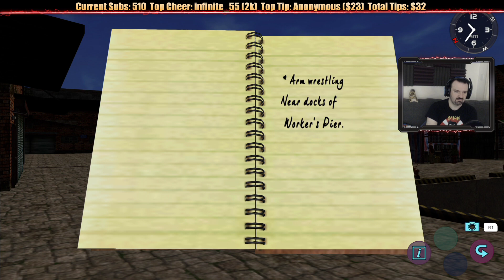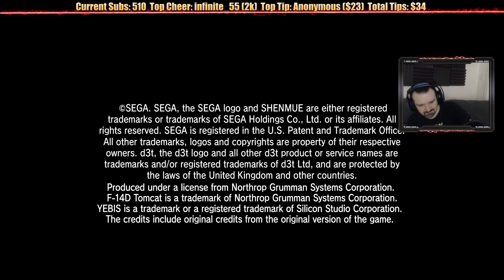Shenmue II HD playthrough pt7 - Arm Wrestling Challenge!/On Ren's Trail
This is my playthrough of Shenmue II from the 2018 HD collection, with live commentary on the PS4 Pro.